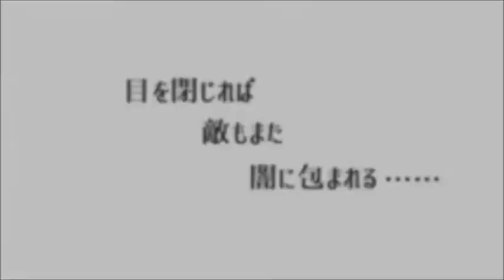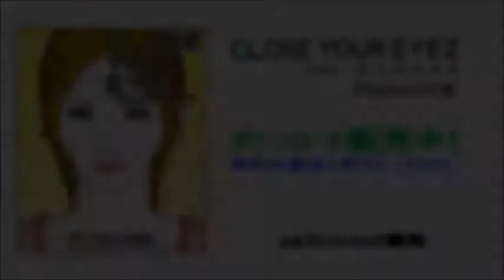ステルスゲーム「CLOSE YOUR EYEZ (クローズユアアイズ)」トレイラー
2018年10月4日にダウンロード販売を開始したステルスゲーム『CLOSE YOUR EYEZ (クローズユアアイズ)』のトレイラーです。